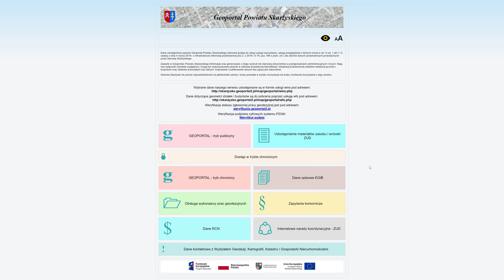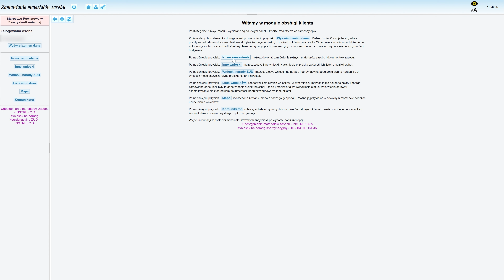e-Geodezja – cyfrowy zasób geodezyjny Województwa Świętokrzyskiego